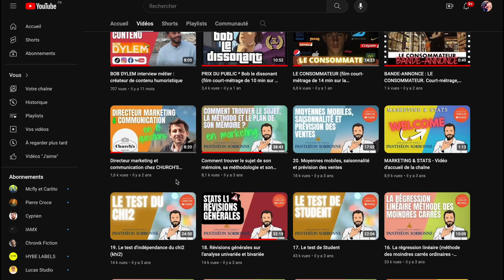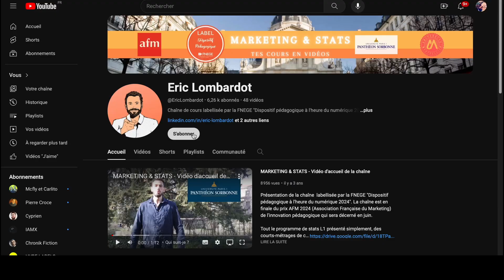TES COURS EN VIDEO – MODE D’EMPLOI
La chaîne de cours labellisée par la FNEGE "Dispositif pédagogique à l'heure du numérique" remporte le prix AFM 2025 (Association Française du Marketing) de l'innovation pédagogique. Tout le programme de stats L1 présenté simplement, des courts-métrages de cours de psychologie du consommateur, des vidéos de professionnels du marketing, des conseils pour réussir son mémoire, des probas complètement déjantées avec les voix de Rick et Morty (à l'aide d'IA). Bienvenue sur la chaîne d'accompagnement des étudiants en business school ou à l'université en gestion et économie ! Vidéos de stats : intro aux stats descriptives, analyse univariée, présentation des données, des tableaux, des graphs et des formules, le mode, la moyenne (arythmétique, géométrique, harmonique), la médiane, étendue, IID, IIQ, écart absolu moyen, variance, écart-type, coefficient de variation, moments simples, moments centrés, asymétrie, aplatissement, indice de Gini, analyse bivariée, covariance, corrélation de Pearson, régression, test de Student, chi2 (khi2), moindres carrés avec saisonnalité + quelques vidéos de probas (probabilités conditionnelles, variables aléatoires, lois discrètes classiques) et début du SAVE KENNY PROBABILITY CHALLENGE, une série avec les voix de persos de séries pour apprendre les probas en s'amusant.

L’EQUIPE
Montage de la vidéo d’accueil : Aurélia Rinn
Piano : Théo Milon
Les vidéos de marketing et de probas : l’équipe des étudiants de double licence cinéma et gestion de l’université Paris 1 Panthéon-Sorbonne (la meilleure licence à ma connaissance)

Vous souhaitez utiliser mes vidéos pour vos cours, super ! Voici un petit guide pédagogique à télécharger pour vous donner des idées et faciliter l'appropriation des contenus